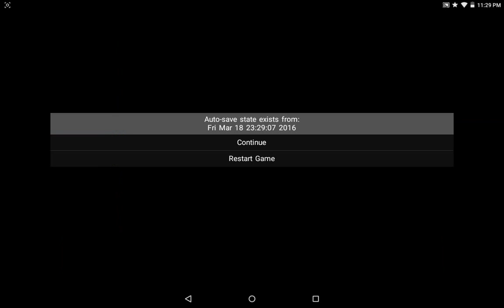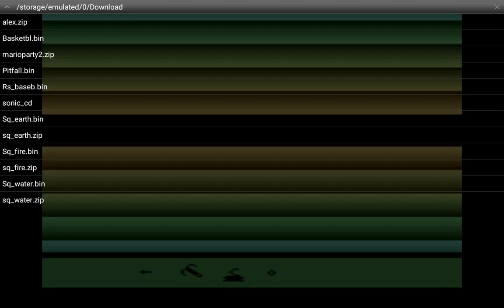Sword Quest earth, fire and water gameplay